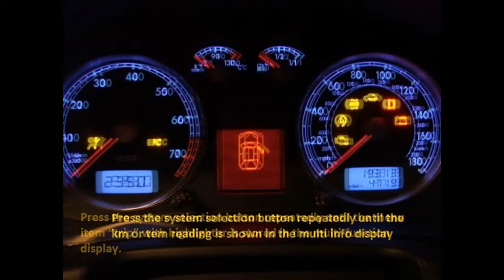Seat Ibiza 1993-2013 - how to reset service light indicator